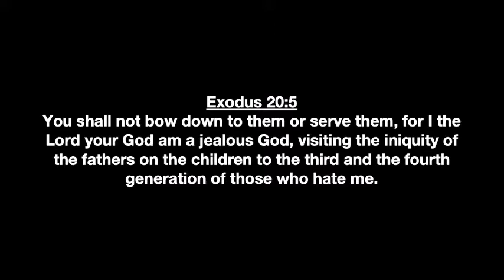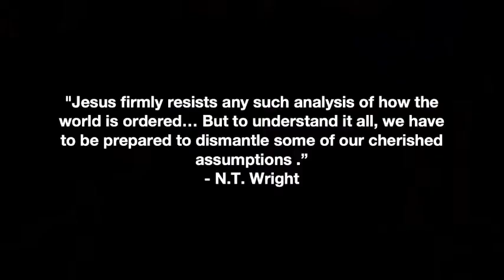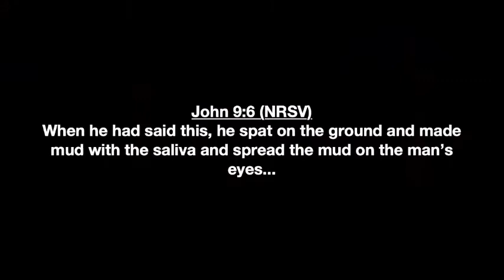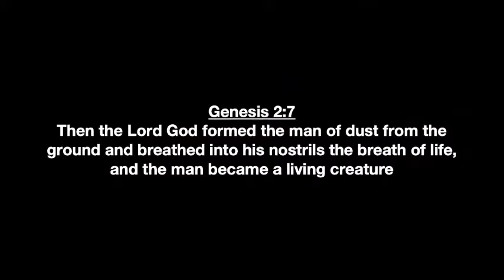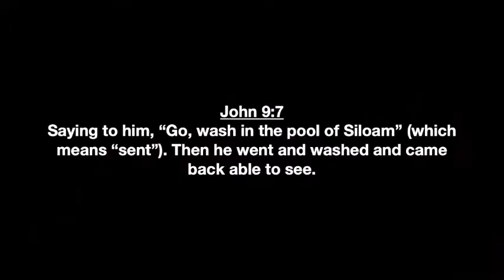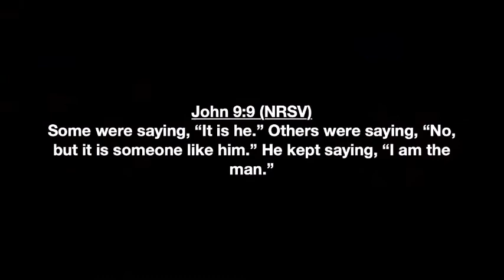Spiritual Blindness | Brandon Naramore